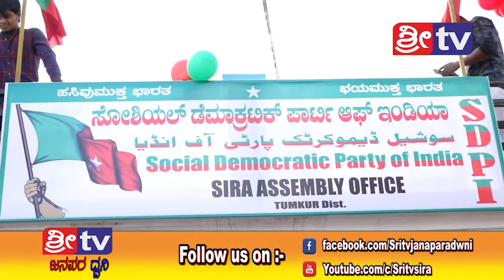SRI TV NEWS 17-11-2018